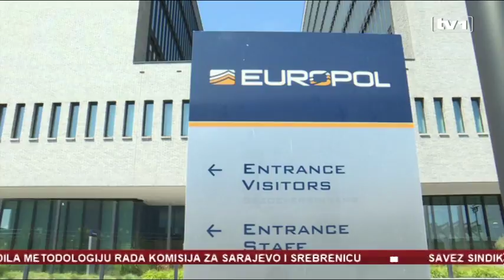Europol na čekanju, Zvizdić optimističan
Delegacije EU je upozorila vlasti u BiH na moguće posljedice nepostojanja kontakt tačke za saradnju naše države sa Europolom. Iako je sporazum unutar BiH postignut u travnju, Vijeće ministara još točku nije stavilo ni na dnevni red. Državni premijer ne vjeruje da će se Europol odlučiti na raskid suradnje.